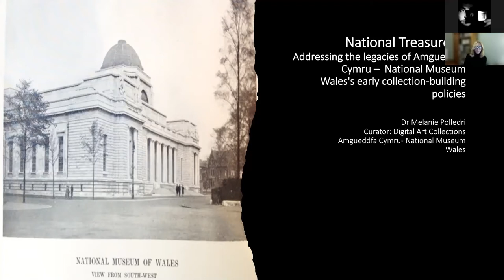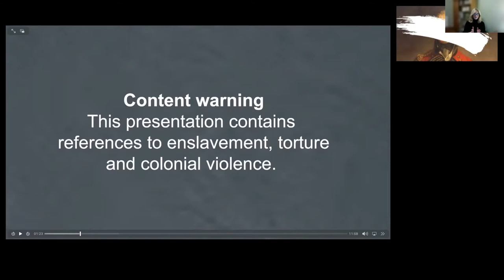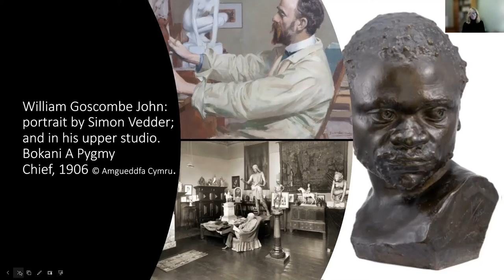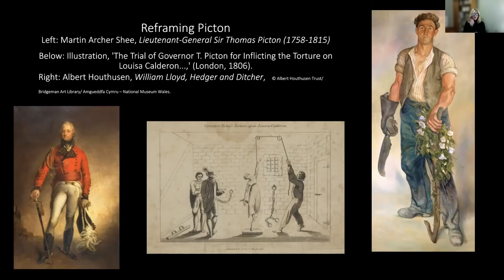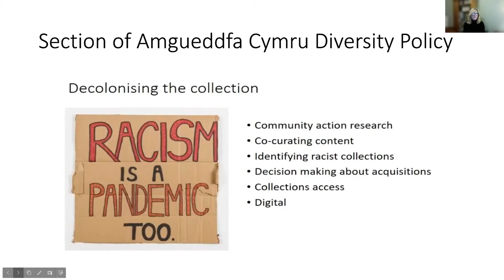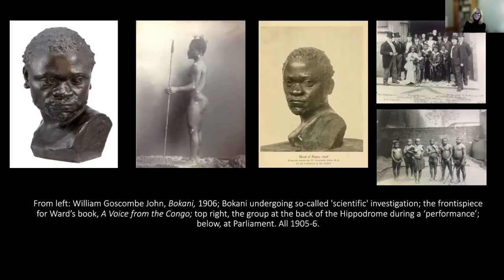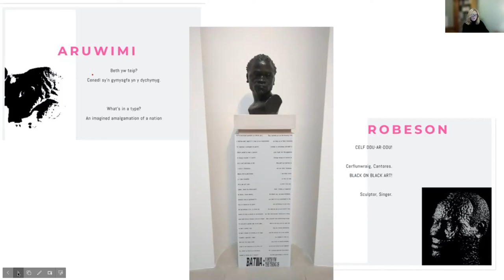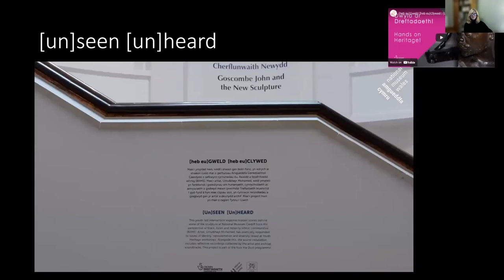National treasures? | Dr Melanie Polledri (Amgueddfa Cymru – National Museum Wales)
'National treasures? Addressing the legacies of Amgueddfa Cymru – National Museum Wales’s early collection-building policies'

Amgueddfa Cymru – National Museum Wales (AC-NMW) was an institution hard fought for; following a wave of political and cultural Welsh revivals, its Royal Charter was eventually granted in 1907. The new museum proclaimed with nationalist vigour that its aims were “to teach the stranger about Wales and the Welsh about their fatherland” (Ceremony of the laying of the Foundation Stone, (1912) Cardiff: AC-NMW). The initial imperative was to build an art collection of the highest national importance. Yet, despite the best of intentions, this programme was embedded within late nineteenth-century imperial worldviews that rendered the British Empire (and all that that entails) an assumed and invisible norm.

This raises important questions that need addressing. How should museum professionals approach problematised artworks that are the result of these collection-building policies? How can we make them meaningful and accessible to today’s multicultural and diverse audiences? In short, how do we redress this legacy of often inappropriate, offensive, and just plain wrong, imperialist endeavours? In considering these questions, this lecture contributes to ongoing debates that, in an age of renewed activisms, encourages democratic co-curated approaches to reject the entrenched authority of the one (white male) gaze and the one narrative and make way for new interpretations on being Welsh and life in Wales today.

Dr Melanie Polledri is Curator of Digital Art Collections at Amgueddfa Cymru – National Museum Wales. As part of the wider National Contemporary Art Gallery for Wales initiative, she is working on the digitisation of the collections to form the Virtual Art Collection. Previously, she has worked with the Welsh and international art collections to facilitate their accessibility and management as well as developing knowledge through exhibitions and research such as Imagine a Castle: Paintings from the National Gallery, London (2020) in collaboration with the National Gallery and [un]seen [un]heard (current).

Stemming from her PhD on the Welsh sculptor, William Goscombe John, Melanie specialises in late-nineteenth and early-twentieth-century British sculpture as well as Welsh national identity expressed through cultural art objects. She has spoken widely and written on these, including, most recently, the TV programme, Story of Welsh Art, on BBC 4 (2021) and a chapter, “Sacred stones guarded about with dragons” in Sculpture and the Decorative in Britain and Europe, (Bloomsbury, December 2020).

Organised by: Dr Samuel Raybone (Aberystwyth University).